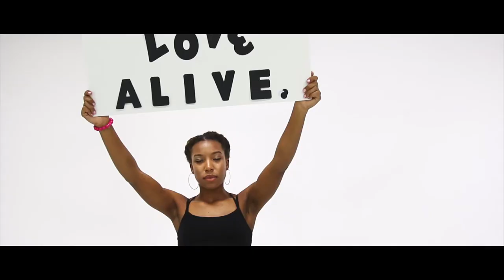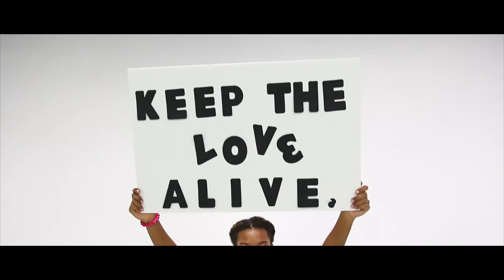"Keep Dancing" by Ryan Lucas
Ryan Lucas DC presents "Keep Dancing" which is a song off of the ep "Boy Meets Girl" ryanlucas.bandcamp.com.

The song "Keep Dancing" tells the story of a couple who once were deep in love but due to complacency are now almost at the point of break up. After a moment clarity they renew their love.

Video was directed by Homebase Music Group